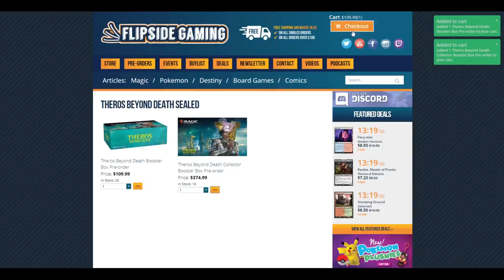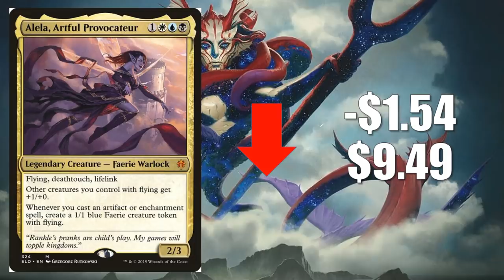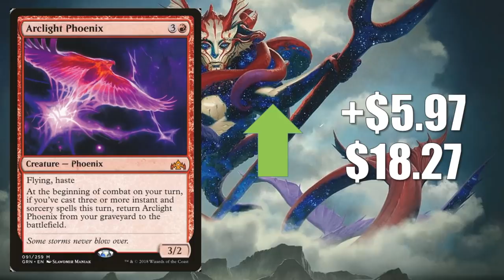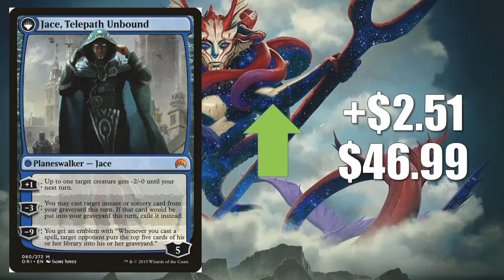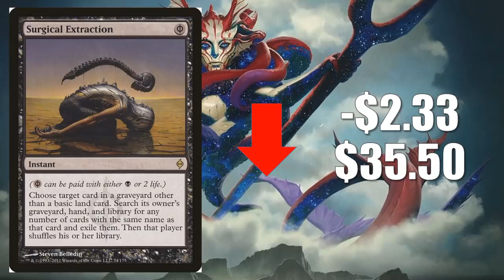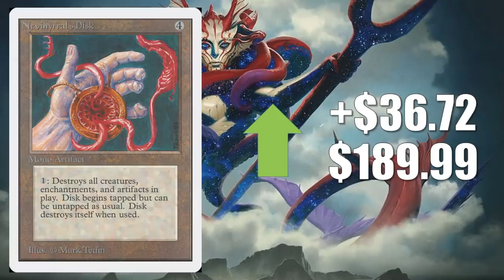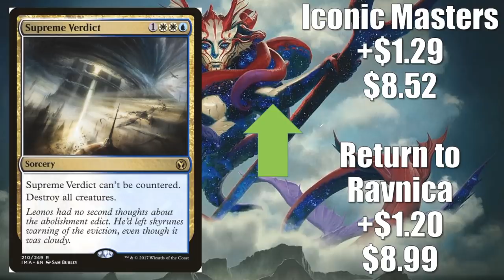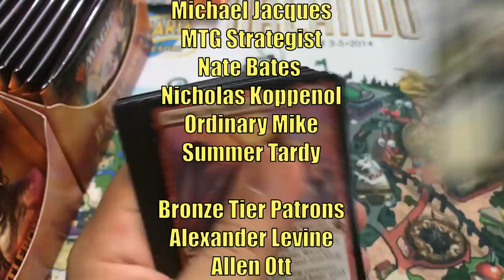MTG Market Watch: Pioneer Deck Lists Impact Card Prices and Much More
Check Out the Halloween sale at FlipSideGaming.com. Between October 28th and November 4th the promo code “HEROES” will give you 15% off any order over 10 dollars USD instead of the normal 10%.  Preorders for Theros Beyond Death Draft and Collector Booster Boxes are now available

In this episode of the Magic the Gathering Market Watch we look at the impact Pioneer deck lists have had on card price this week and much more.

Adam Hall
Adam Mosher
Cesareo Garasa
Gregory Boswell
Kay Drechsler
Kjell Egil Hustad
Marcos Ong
Robert Carlson
Sean Brown
Thiemo
Tim Griskus
Xiaofan Yin

Andrew Caltagirone
Cade Browning
Chris
Daren Manville
David Foreman
Fernando Orozco
Giovanni Fox
Isadore Karlin
Katie W
Michael Jacques
MTG Strategist
Nate Bates
Nicholas Koppenol
Ordinary Mike
Summer Tardy

Al Soto
Alexander Levine
Allen Ott
David Dissanayake
David Olivares
David Werk
Dillon Janes
Geert Borger
Ivan De La Torre
James Peyster
Jared Gros
Jason Coleman
Jeff Joecken
Jose Rodriguez
Kevin Roman
Louis J Neumayer
Mitchell Currin
Mitchell Davenport
Philip
Pinnito
Piotr Jedliński
Preston Powell
Quintin Ang
Richard Gass
Ryan Barolo
Ryan S
Sehanine Moonbow
SnoozyApple
Squick Thinger
Stevan Jechura
Zachary Steinke